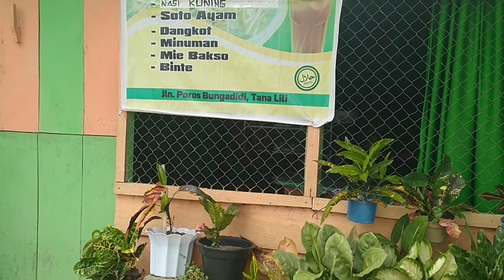Tanaman Hias di Teras Warung Makan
Tanaman hias di pekarangan warung makan ini sangat indah dan subur, bahkan terdapat berbagai jenis tanaman hias yang tentunya tidak kalah menariknya dengan tanaman hias yang harganya mahal.